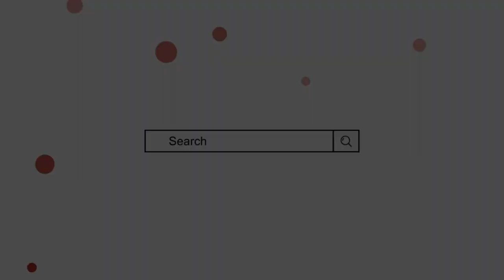Zarliba & Rabifairy Name Meaning In Urdu | Mufti Sadaqat Official | Rabifairy Zarliba Name Info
زرلبہ اور ربیع فیری کے معنی, زرلبہ نام کا مطلب, زرلبہ نام رکھنا کیسا | از مفتی صداقت حسین قاسمی

Zarliba Name Meaning In Urdu
Zarliba Naam ka Matlab
Zarliba Naam ke mayne
Rabifairy Name Meaning In Urdu
Rabifairy naam ka matlab
Mufti Sadaqat Official
Mufti sadakat
Baby girl names
زرلبہ کے معنی
زرلبہ نام کا مطلب
ربیع فیری کے معنی
ربیع فیری نام کا مطلب